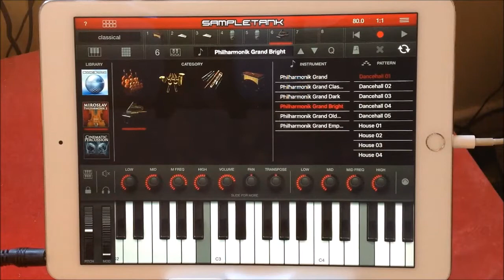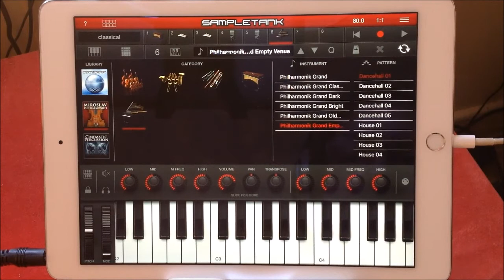SAMPLETANK - Miroslav Philharmonik 2 - The PIANOS Demo for the iPad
You can get SampleTank here at the App Store